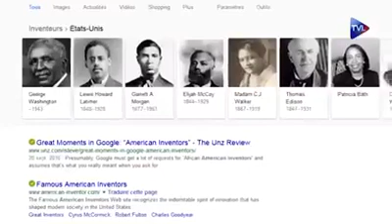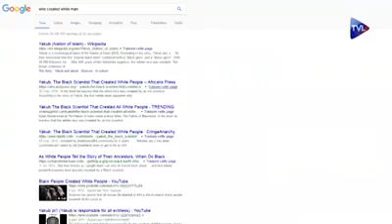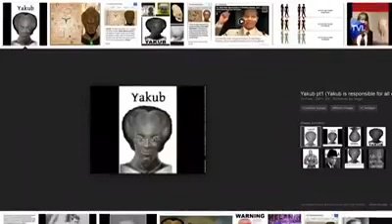Google aide les noirs à falsifier l'histoire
Pour des raisons antiracistes et pour faire valoir la "discrimination positive", Google n'hésite pas à mettre en avant les personnalités noires et les sites négrocentristes dans les résultats des recherches, ainsi que les couples mixtes.